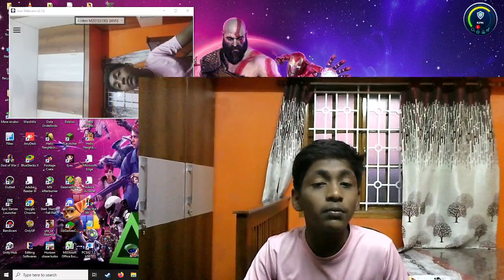Commentry Gaming "announcement " tamil 1 CG .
WITH OR  FOR : ADD  YOU COMMENT RIGHT ANSWERS WILL BE PIN IN THE COMMENT  . FOR ANSWER TELL THE TOPIC IN THE  COMMENT .